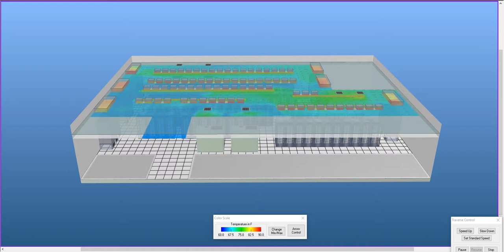Horizontal Temperature Distribution with Drop Ceiling - Medium Data Center